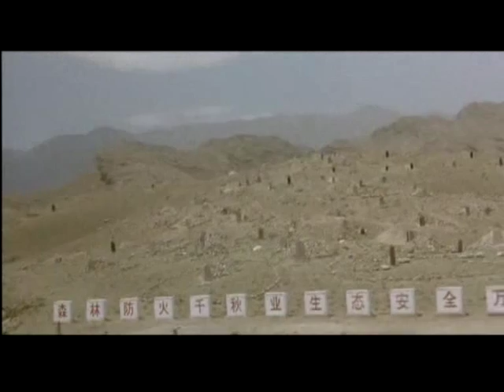La Stella che non c'è - Tribute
This is a Gianni Amelio's Tribute.